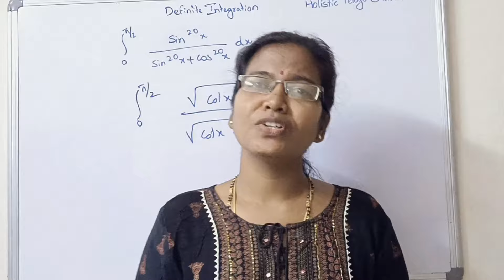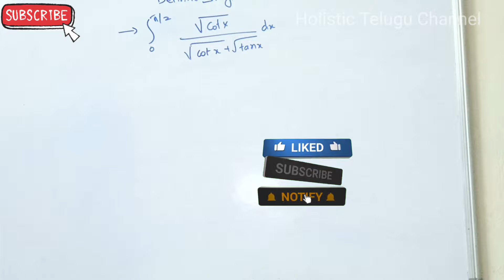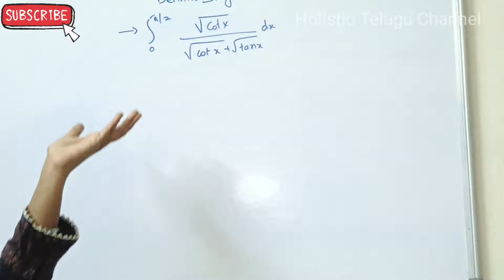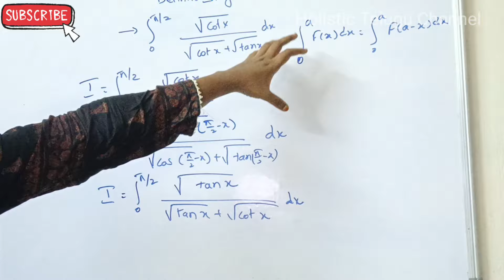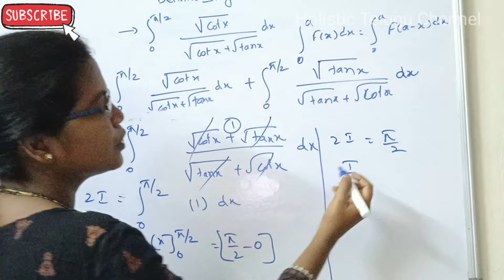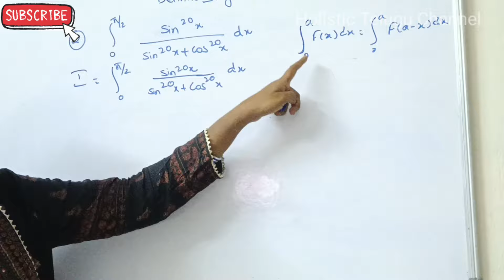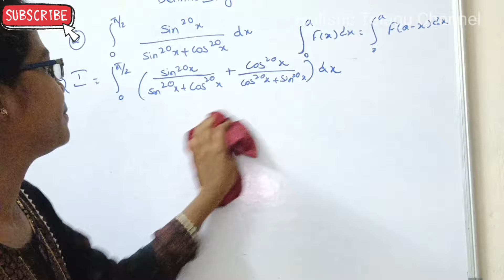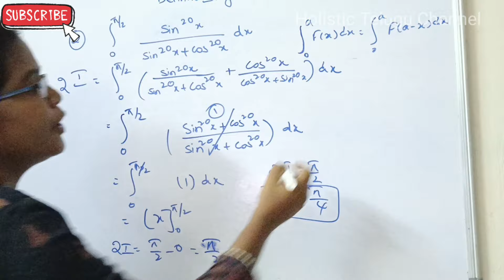AP Diploma C-23 Definite Integration part-4 ll MOST IMP 10 MARKS QUESTION ll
Hi everyone

Other subjects are :
Automobile Engineering
Engineering Drawing
Computer Aided Manufacturing
DMM - 1
Operation Research
Finite Element Methods
Heat Transfer
Engineering Mechanics
Engineering Materials
Refrigeration &Air conditioning
Physics
Soil Mechanics
Engineering mathematics